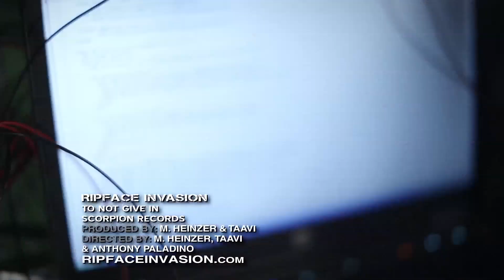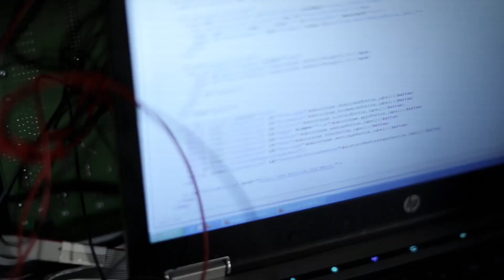Ripface Invasion - "To Not Give In" A BlankTV Premiere!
Produced by: Mike Heinzer and Taavi

The song "To Not Give In" was written about how technology has become the best tool/weapon in modern society. Whether it's the common man using a computer to calculate, research, or create in his everyday life, or it's government or military that uses it for warfare. The possibilities to gain information and knowledge seem to be endless. You do not have to compromise to a lesser understanding of really anything. The ways of being forced into ignorance, because of lack of information is all gone. This song celebrates that fact.

"To Not Give In" is basically a video of the band performing the song in what seems to be a bomb shelter. Ripface Invasion's artwork and imagery revolves around the character "Ripface" that the band has created. You can see some live action shots of Ripface in the band's first video from 2011 for the song "The Last One on Earth", which you will also see in this video. Ripface is in a post-apocalyptic seeming setting. Although his story has not yet been completely told, it is understood through the imagery that devastation has taken place on a colossal scale. He has survived, and he is not the only one. It appears that the world outside is in total anarchy. Ripface is unaware of who or what the good guys or bad guys are, and what has actually happened. The grid seems to be undamaged in his vicinity. He is reaching out through his computer system for any information and/or communication to help lead him to know what is going on.

- Ripface Invasion - "To Not Give In" - Like this video? Come see thousands more at the Net's biggest, uncensored, completely d.i.y. punk, hardcore, indie and alternative music video site, BlankTV.com!